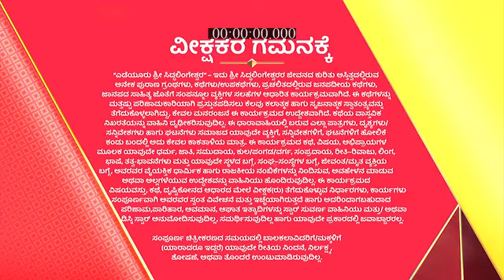Yediyur_Shree_Siddhalingeshwara_S1_E481_EPISODE_Reference_only.mp4